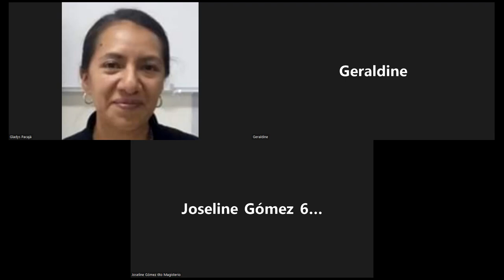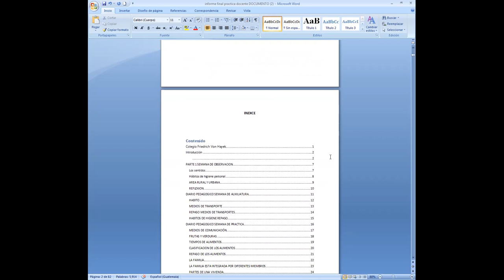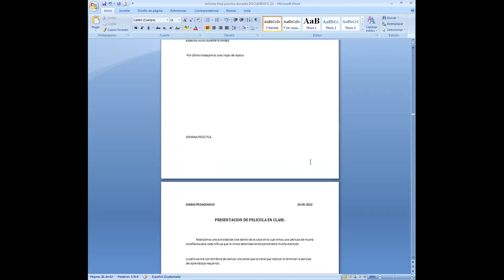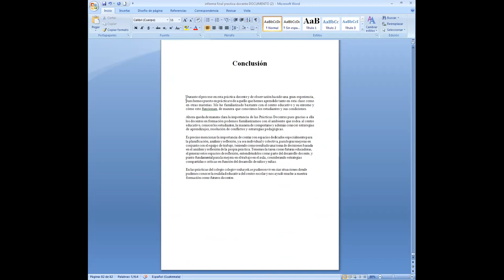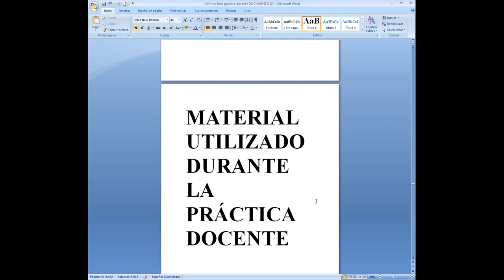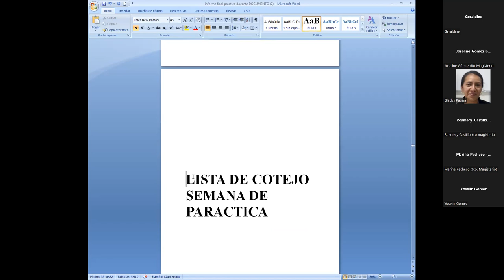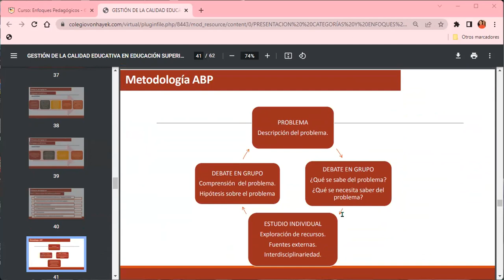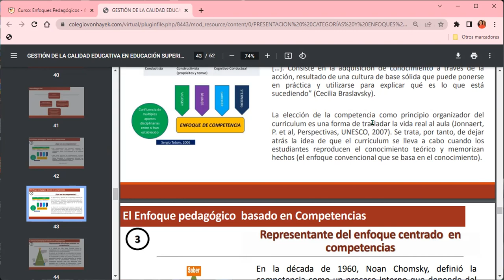III_6TO.MAGISTERIO_ ENFOQUES.P._GESTION EDUCATIVA